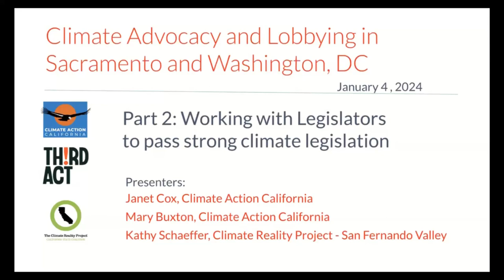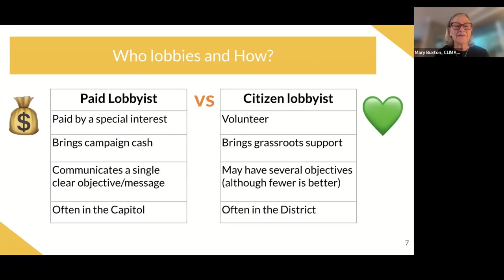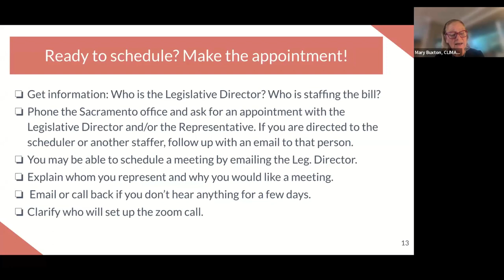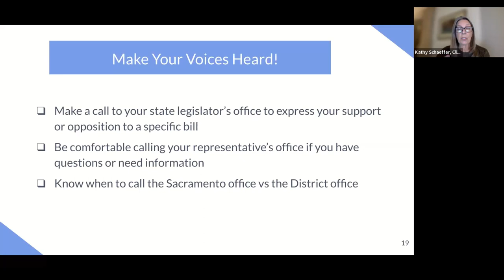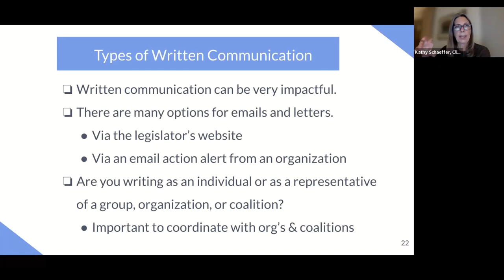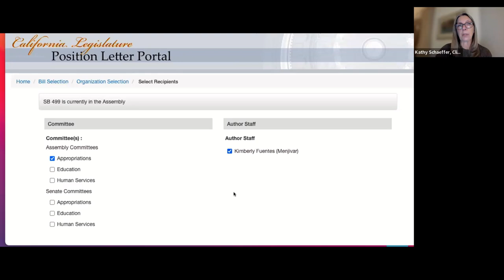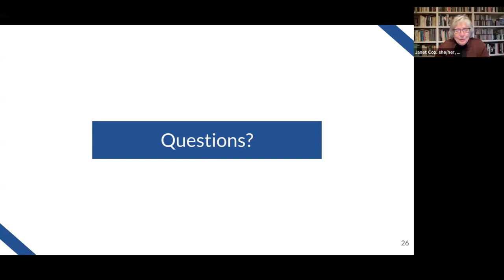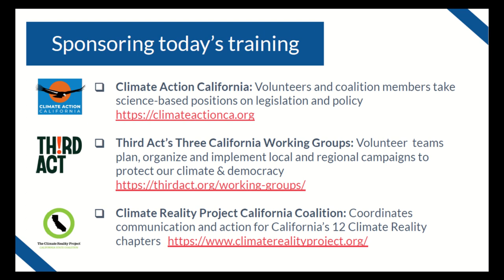Climate Advocacy and Lobbying.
Chapters:
00:00:00 Start
00:00:48 Introduction to sponsors
00:04:22 Meeting with Legislators with Mary Buxton
00:24:34 Meeting preparation with Janet Cox
00:34:33 Making your voices heard with Kathy Schaeffer
00:55:56 Navigating the CA Senate website with Kathy Schaeffer
01:02:30 Questions
01:19:06 Messages from sponsors